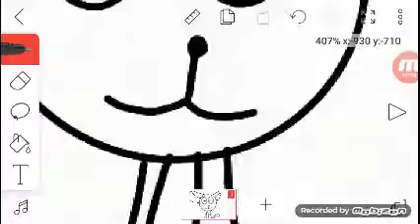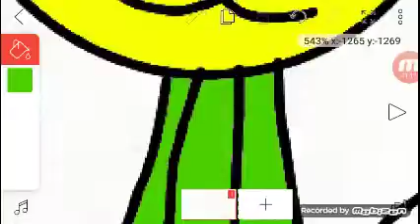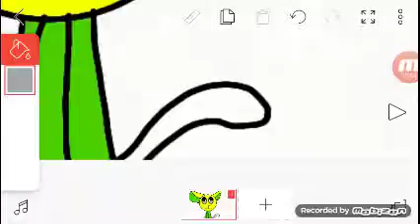Ago mi nueva eski Visio gato y me yamale cat yenevi